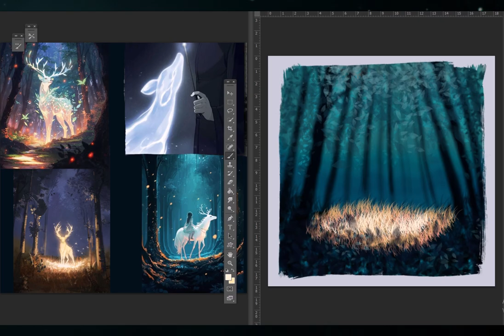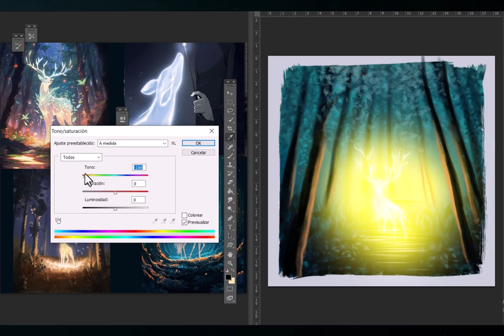Speedpaint Forest spirit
✅October day 19, 40 minutes
from mydaily5 made by @paintable.cc

For the drawing I always use a reference.
If you've any question, let me know 😘

✅ Follow me if you like my art 🤩🤗📸🌹

💕 Did you sign the petition to induct IN❌S into the hall of fame? It's FREE
😃 Please, help me! sign it, please, it´s my favorite band, they deserve it 💘click on the they deserve to be inducted into the hall of fame because they are the best band EVER!
I love Kirk, Jon, Andrew, Timmy, Gary and Michael, for ever in my heart/soul 💕